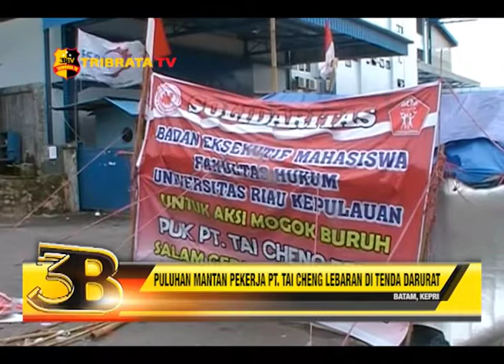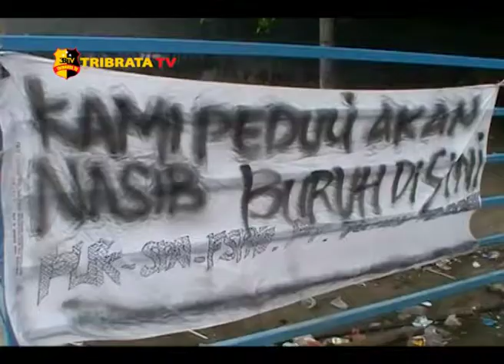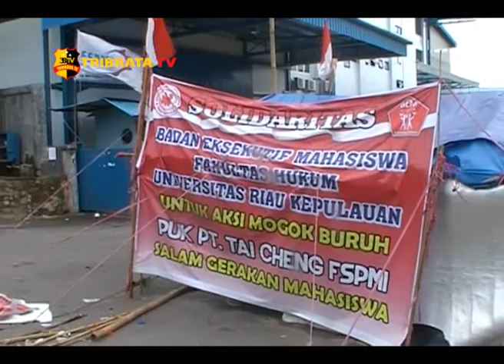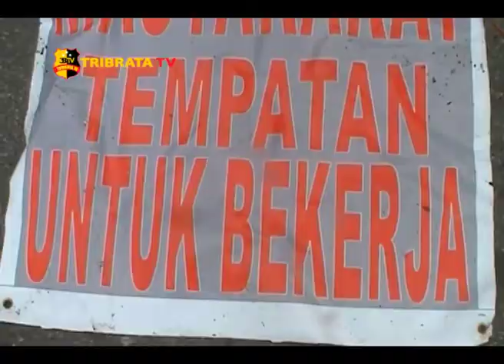PULUHAN MANTAN PEKERJA PT TAI CHENG LEBARAN DI TENDA DARURAT